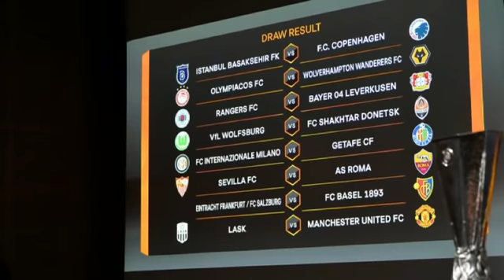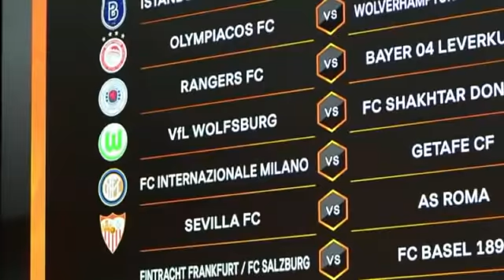MC WAAW RAMOS & Lamafilaankii Messi uukayiri & Farxadda madrid Boqoradda Liver oo ciyaareysa & Warar